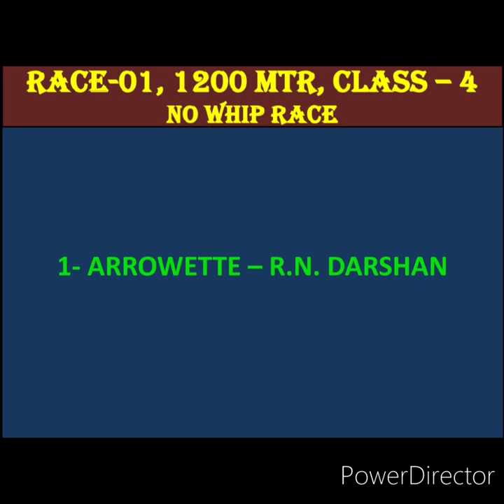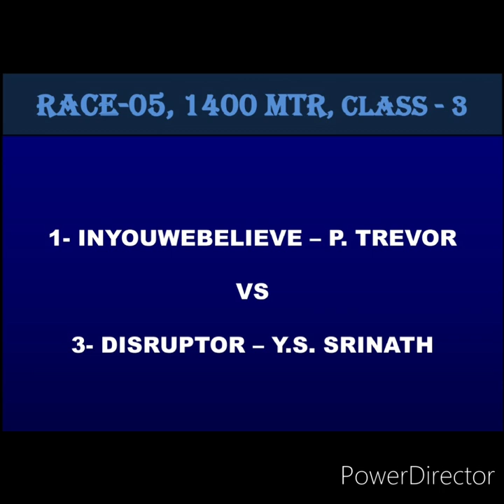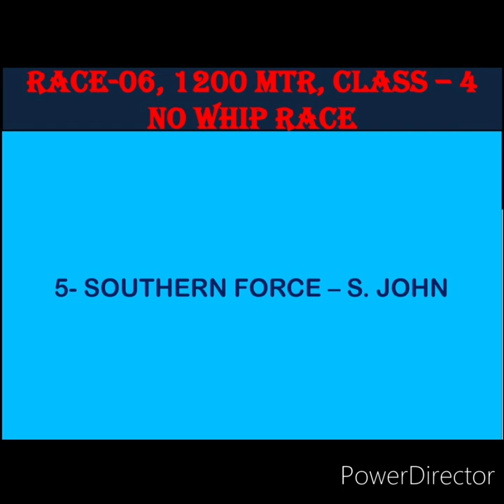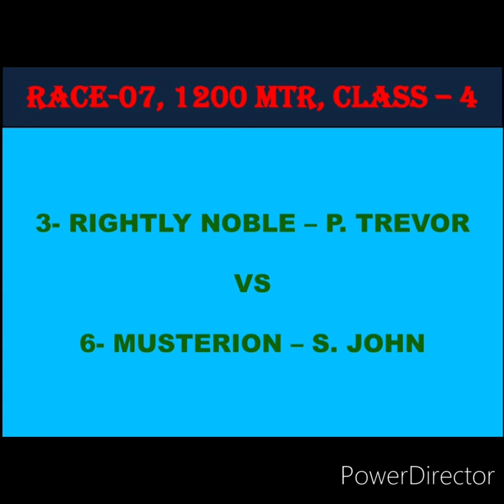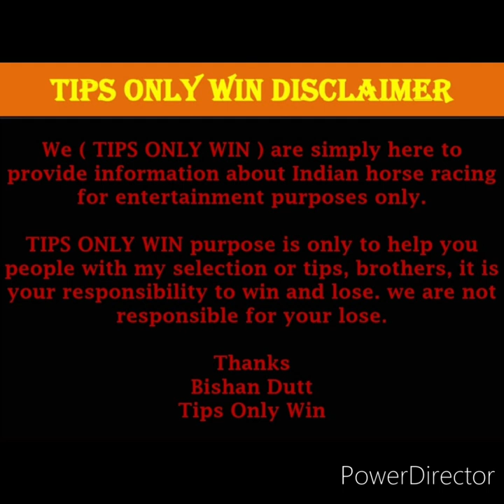BANGALORE RACE TIPS | 18th MARCH | BANGALORE HORSE RACE TIPS | ( @TIPSONLYWIN )